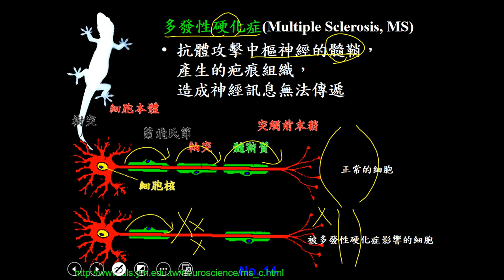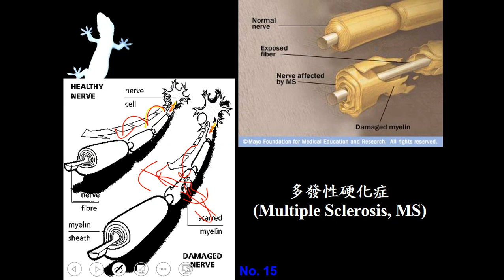10802高三選修生物ch10 3 09自體免疫疾病 多發性硬化症三書